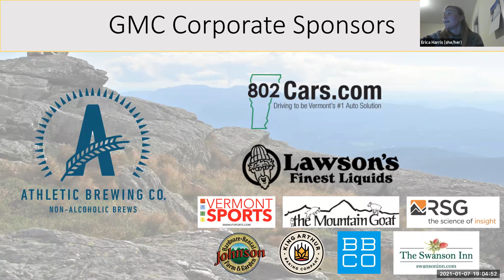Awe, Community & the Outdoors: A Perfect Trifecta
Mirna Valerio
Thursday, January 7, 2021
Spending time in the outdoors and having awe-filled experiences increases a sense of community, resilience, joy and offers people the opportunity to find common (literal) ground.
Mirna Valerio is a native of Brooklyn, NY, a former educator, cross-country coach, ultramarathoner, and author of the bestselling memoir, A Beautiful Work in Progress. Although she began running in high school, she recommitted to the sport after a health scare in 2008 and started her blog Fatgirlrunning—about her experiences as a larger woman in a world of thinner endurance athletes— while training for her first marathon. Mirna’s athletic story has been featured in the WSJ, Runner’s World, on NBC Nightly News, CNN, and in the viral REI-produced documentary short, The Mirnavator. Her writing has been featured in Women’s Running Magazine, Self Magazine Online, Outside Online, and Runner’s World Magazine. In 2018 she was chosen as a National Geographic Adventurer of the Year, and most recently appeared on the Kelly Clarkson Show, Access Hollywood, and the LLBean short, Running Through Barriers.
or more than a hundred years the Long Trail has inspired Vermonters to seek adventure in the Green Mountains and beyond. The James P. Taylor Outdoor Adventure Series, named after the man who first envisioned the Long Trail, brings such adventures to you through stories, photographs, and videos, held virtually for it’s 29th year. Join us from the comfort of your couch, regardless of time zone or pajamas, for an evening of entertainment and inspiration—a great way to spend an evening!